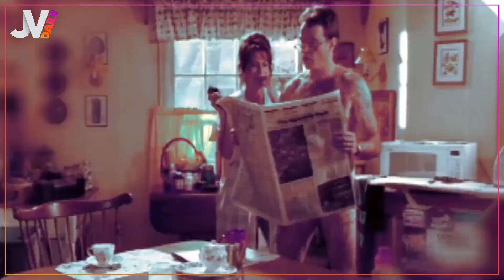Ragnarok retire la meilleure idée de God of War... 🔥 NEWS du 27/10/2022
Dans le Daily d’aujourd’hui :
On commence avec le remake de The Witcher,
On continue avec God of War Ragnarök,
Et on finit avec le retour de Malcolm !

00:00 Introduction
00:17 Surprise ! The Witcher va avoir un remake !
02:10 Callisto Protocol pose problème
03:01 God of War : mode photo et système de combat
04:52 Triste nouvelle pour Dark Souls…
05:24 Surprise, la série Malcolm, le "grand retour" ?
07:02 Conclusion